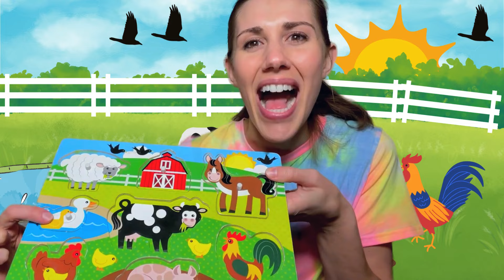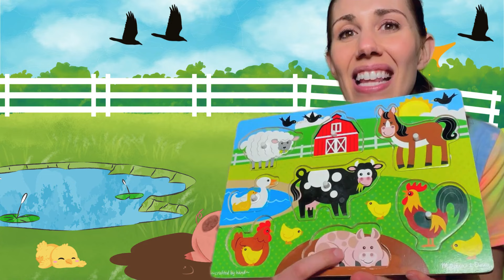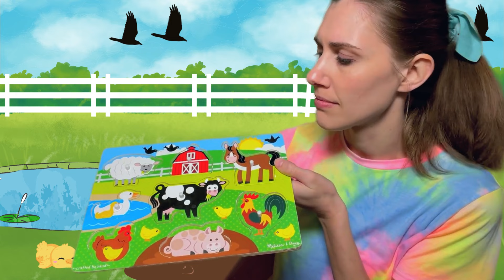Learn Farm Animals & Their Sounds | Toddler Learning Videos | Learn to Talk with Thrive Time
Lets learn to talk! In this toddler learning video, Thrive Time will teach kids about farm animals and their sounds! We listen to the sounds of farm animals and learn to identify the animal that makes that sound. In this educational video for toddlers and preschoolers, kids will also learn to count, learn numbers, and matching farm animals on a puzzle.

Sing along to the song Five Little Ducks and learn to count!

We hope you love this toddler learning video as much as we loved making it for you and your child.